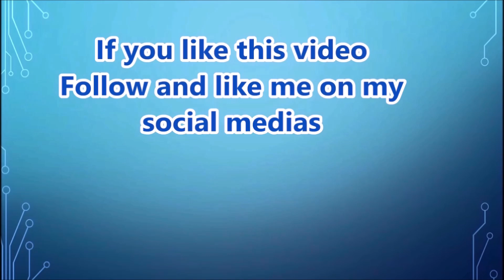Lets Play Mega Man Battle Network 3. Pt 17. Enter the WWW Base. Bass and Cossack and Navi Boss Rush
Lets Play MegaMan Battle Network 3.
Lan and MegaMan prepare for to ake on the WWW Base and stop Wily. With Chaud, Dex and Tora on board they enter Castle Wily. Inside they meet Dr Cossack who is revealed to be the creator of Bass. After the reveal Lan and party are ambushed by several guard robots operated by the members of WWW and thier Navis. Its the end of a Man game so let the boss rush begin.